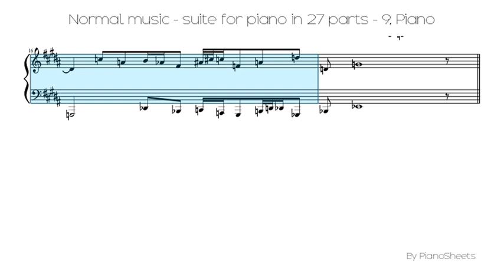Normal music - suite for piano in 27 parts - 9 [Piano Solo]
Piano Solo Sheet: Normal music - suite for piano in 27 parts - 9